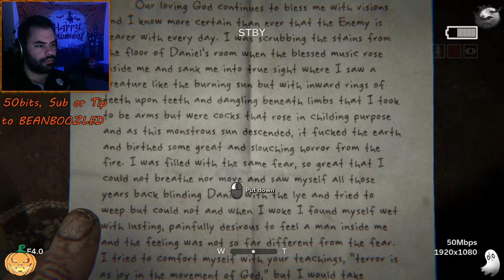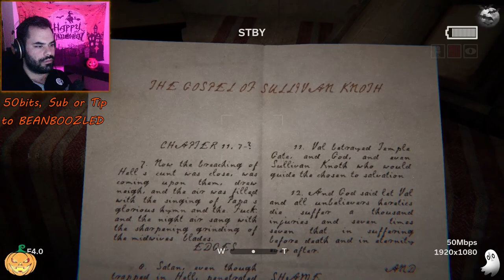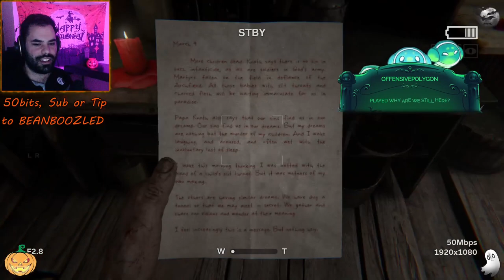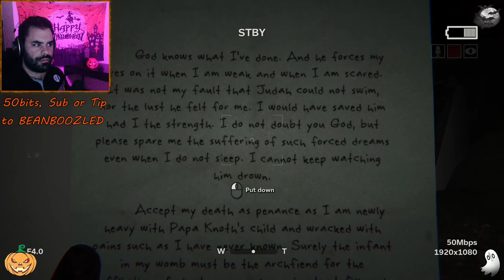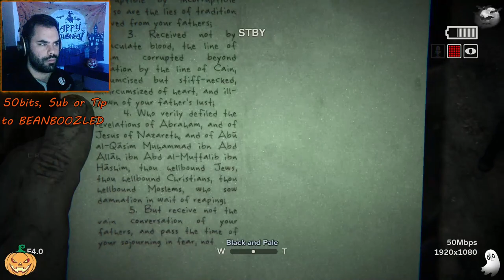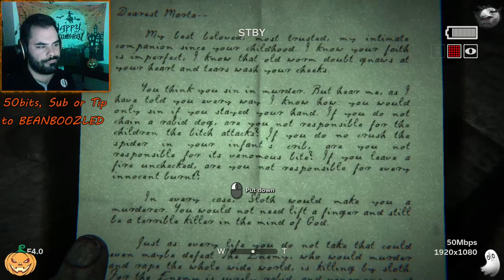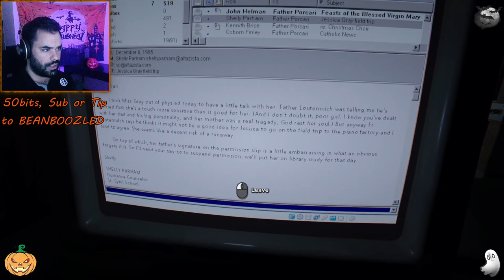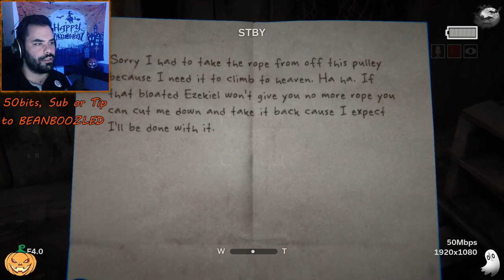Outlast 2 | Part 1